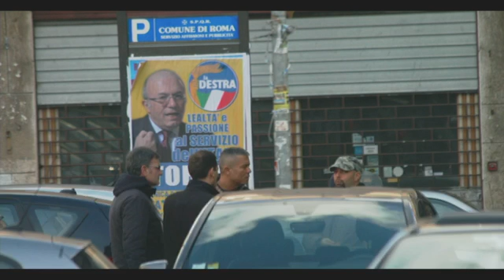Mafia Capitale: destra e sinistra agli ordini della malavita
La storia incredibile di Mafia Capitale. un sistema criminale senza precedenti, che ha dominato Roma con la complicità di politica e istituzioni. Una storia vera ma così incredibile che sembra creata da un’immaginazione diabolica. Un ex terrorista finito in carcere più volte, legato alla Banda della Magliana e addestratosi in Libano durante la guerra civile. Da anni gira per Roma tranquillo con una benda sull’occhio perso durante una sparatoria. Lo chiamano il cecato. È lui che governa politici di destra e di sinistra. Per i magistrati è il capo, Massimo Carminati. Un omicida. Ha inferto 34 coltellate alla sua vittima ma in cella è diventato detenuto “modello”. I suoi convegni in nome della legalità raccolgono il plauso di grandi nomi come Stefano Rodotà e Miriam Mafai. In realtà ha fregato tutti. Fuori dal carcere è diventato il businessman dell’organizzazione criminale. I magistrati lo chiamano l’organizzatore, Salvatore Buzzi. Un funzionario pubblico, già braccio destro di Veltroni sindaco e poi uomo chiave del coordinamento nazionale sull’accoglienza per i richiedenti asilo del Ministero dell’Interno, che nasconde almeno tre false identità, le usa per coprire vari reati ma nessuno se ne accorge. È l’uomo di collegamento tra boss e politica, Luca Odevaine. E ancora neofascisti, ultras, soubrette, calciatori, attori. Una galleria eccezionale di personaggi, in cui compaiono perfino il capo della segreteria per l’Economia del Vaticano Alfred Xuereb e il capitano giallorosso Francesco Totti. Tutto questo è I re di Roma. Abbate e Lillo hanno costruito un racconto potentissimo, con documenti inediti. La testimonianza appassionata di chi ha denunciato quel sistema criminale quando nessuno ne voleva parlare.
Con: Lirio Abbate (L'Espresso), Marco Lillo (co-fondatore il Fatto Quotidiano), Giuseppe Pignatone (procuratore capo di Roma), Fiorenza Sarzanini (Corriere della Sera), Fiorenza Sarzanini